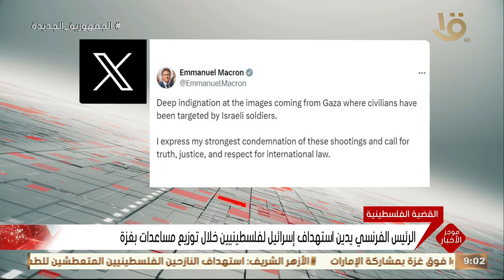موجز التاسعة | الرئيس السيسي يؤكد ضرورة التوصل لوقف فوري لإطلاق النار يتيح نفاذ المساعدات